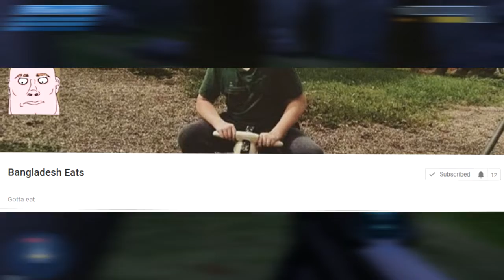Bangladesh Eats, I Want War!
Vive la révolution! Get rid of Bangladesh Eats!